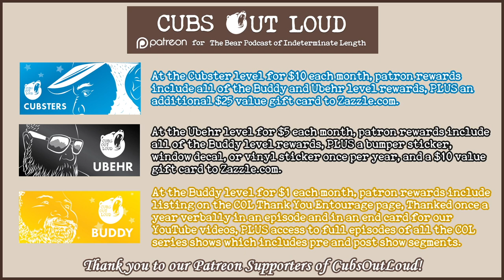COL729: LTA... The Love Bug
In this episode of Cubs Out Loud, it’s time for another Let’s Talk About… For this episode, the guys talk about love–exciting and new. From feeling romantic vibes to just feeling randy, find out how the cubs feel about finding love, being in love, and what love means to them.